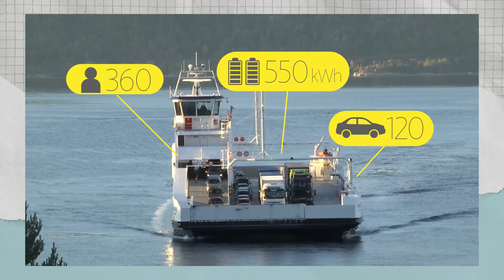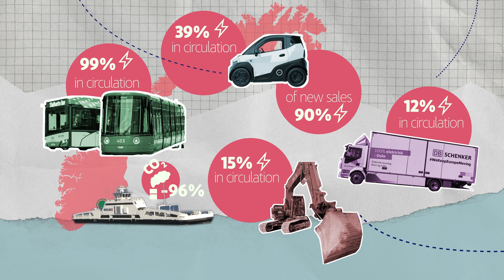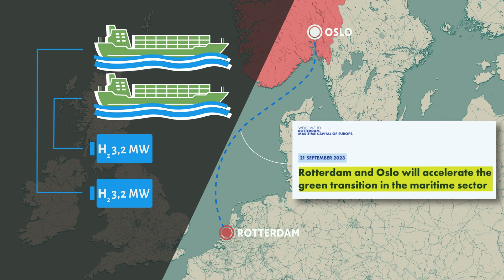Is an emissions-free society Possible? | ACCIONA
In a world increasingly impacted by climatechange, Oslo, the capital of Norway, leads the way with innovations toward a zero-emissions future. From construction and transportation to energyproduction and circular economy, discover how this city is advancing with bold sustainability strategies to meet the goals of the Paris Agreement, paving the way for a zeroemissions society.